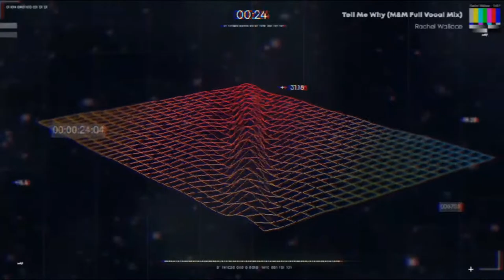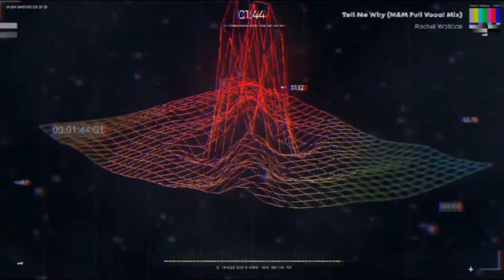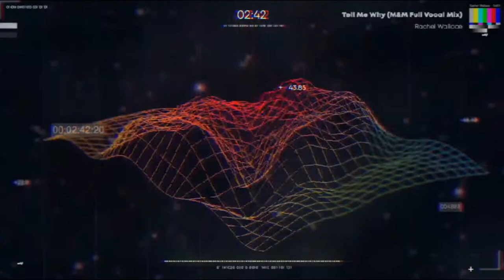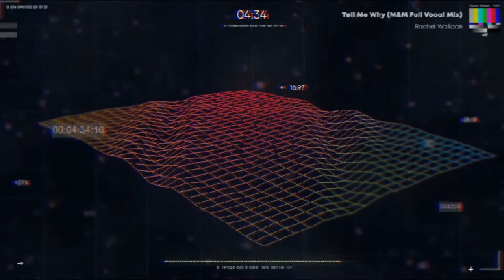Rachel Wallace - Tell Me Why - M&M Full Vocal Mix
Rachel Wallace - Tell Me Why - M&M Full Vocal Mix - 1992